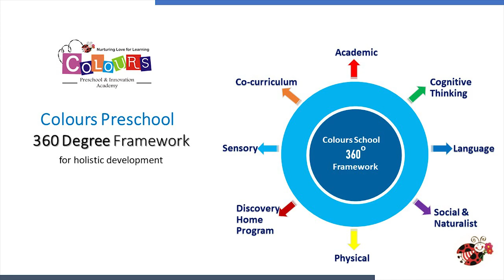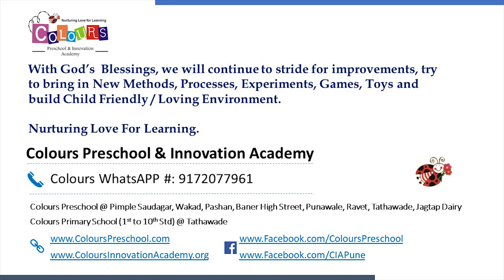Chakke pe Chakka: Colours Preschool: Sai Dreams: Playgroup Saffron